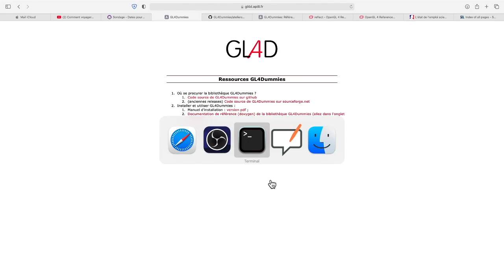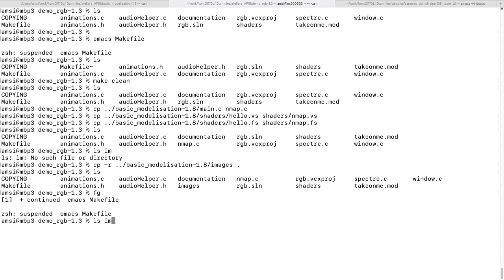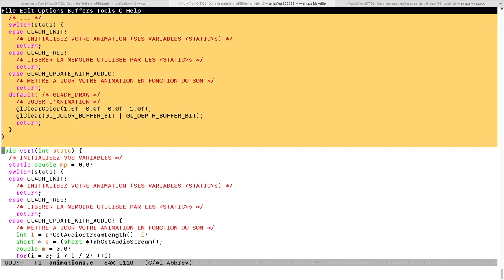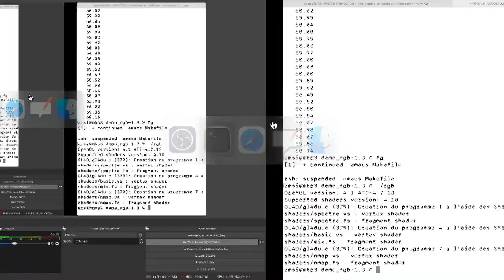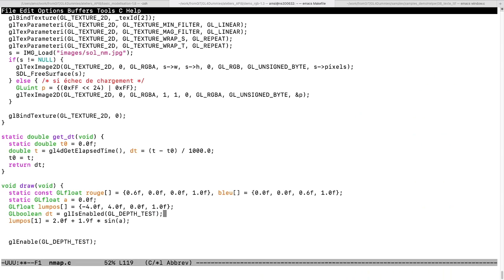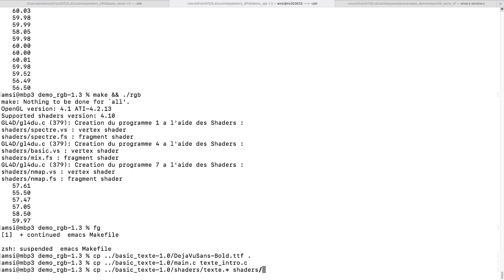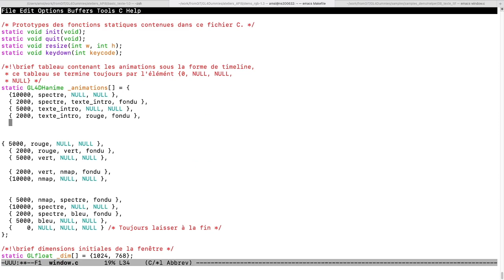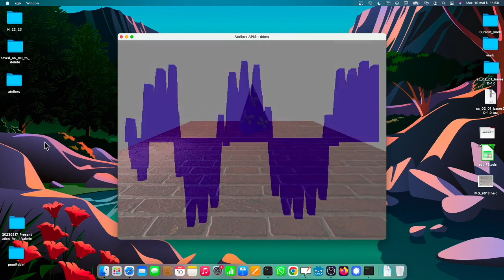Ateliers API8 2023 - Séance 12 - Intégration d'écrans d'ateliers dans une démo, GL4Dummies/GL, GLSL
douzième séance des ateliers API8 7ème édition, 2023) où on va intégrer les écrans produits lors des deux précédents ateliers dans la démo rgb de l'atelier 04.
Cet atelier est basé sur la bibliothèque GL4Dummies/OpenGL/SDL2/SDL2_image.